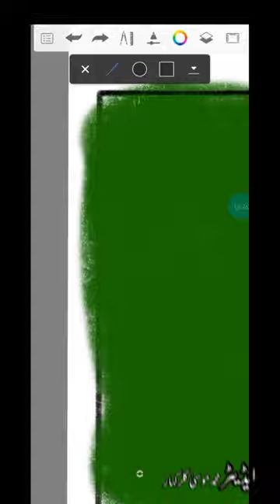making a drawing on Android sketch book sipa sahaba flag